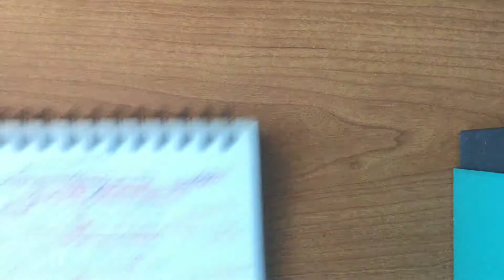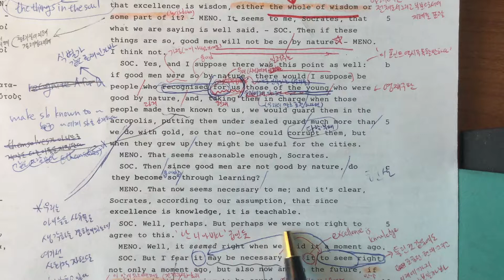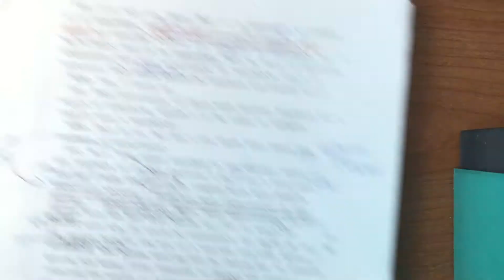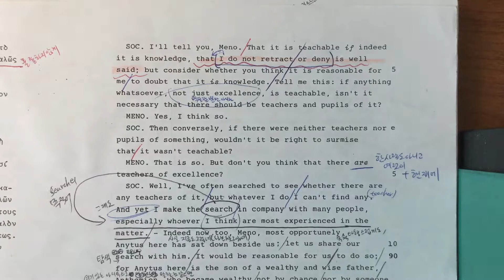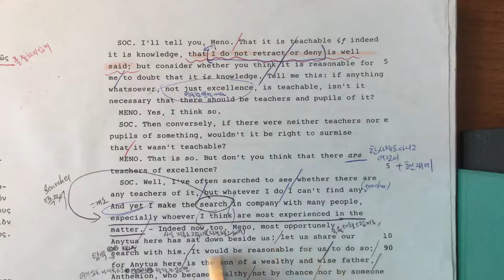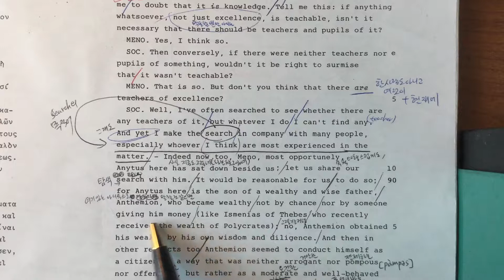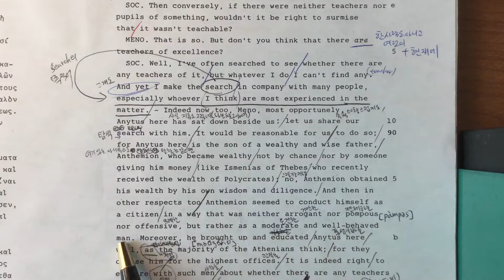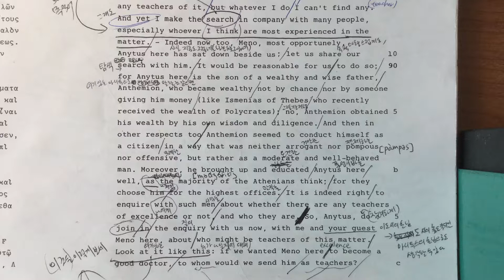함께 읽는 메논 9